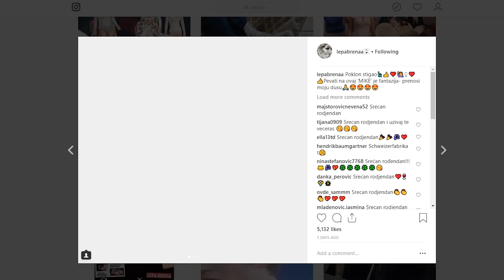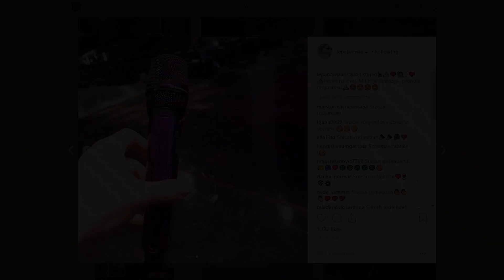ЛЕПА БРЕНА РОДЕНДЕН